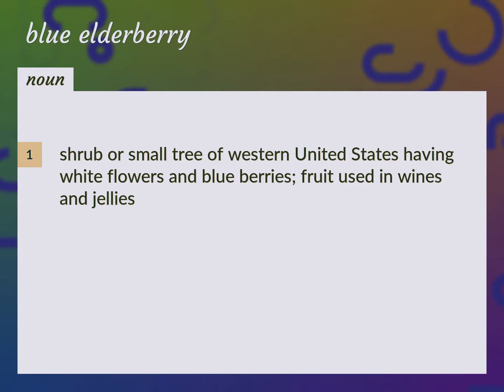Blue elderberry | meaning of Blue elderberry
What is BLUE ELDERBERRY meaning?